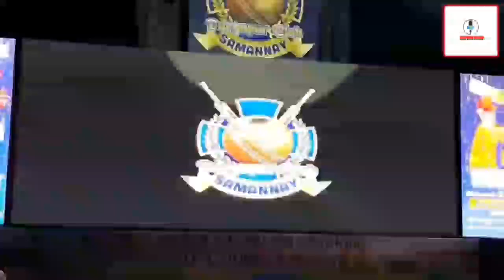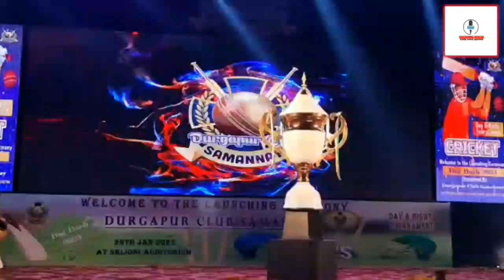দুর্গাপুরে হতে চলেছে বিগ বাস ধামাকা ২০২৩ ইন্টারন্যাশনাল ক্রিকেট টুর্নামেন্ট